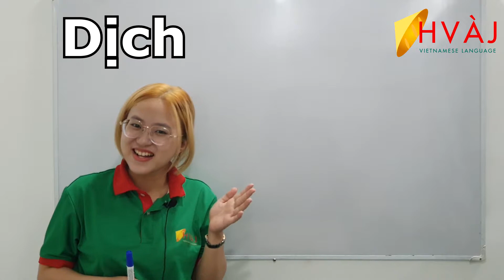VIETNAMESE MULTIPLE MEANING WORDS| DỊCH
Vietnamese multiple meaning words| Vietnamese words with many meanings.

In this video, we are going to learn the word "Dịch". It has 2 meanings:
1. To translate
2. Pandemic

Don't confuse people when using these multiple meaning words! :)